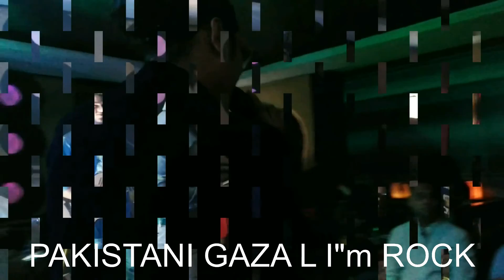Live Band || Mashup Song# private party delhi base band corporate shows#puneetmahadev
ANTRA  BAND RETRO MIX OLD SONG.s,,,,,